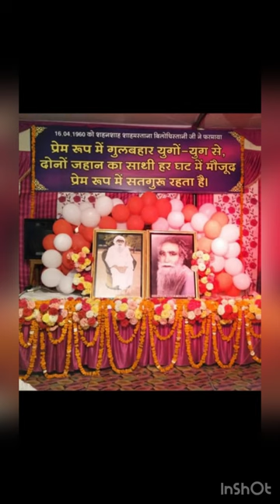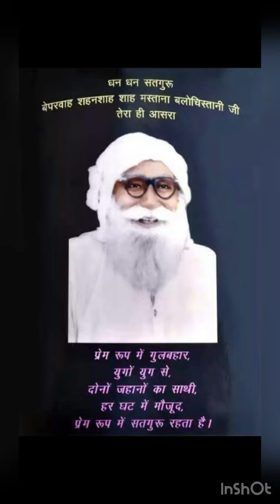Udd sakda jein mai SHAH MASTANA JI udd kol tere mai aavaa